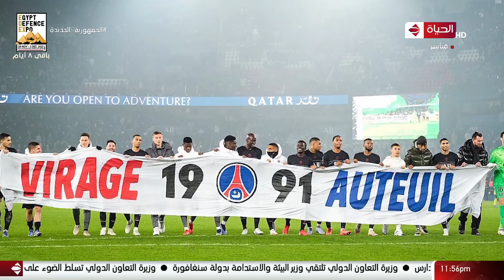كورة كل يوم - فقرة الأخبار الرياضية العالمية